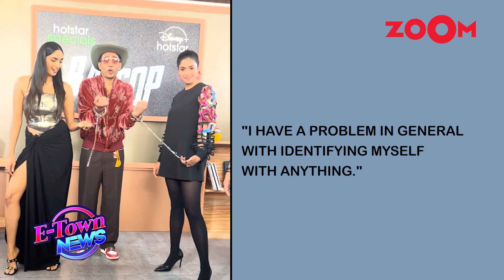Harleen Sethi's STRONG reaction to being LABELED as Vicky Kaushal's Ex says,' 'I've a problem... '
Actress Harleen Sethi, who was recently in series Bad Cop, often makes news for her dating life. She dated Vicky Kaushal for a while before they broke up in 2019. Recently, she said she doesn't like being called Vicky's ex-girlfriend.